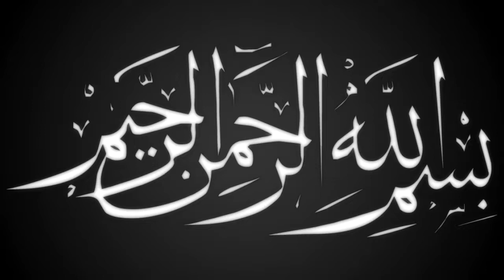মা বাবকে নিয়ে অসাধারন ওয়াজ | মাওলানা আবু ছাদেক রেজভি | mawlana abu sadek rejvi | Ullash icp 2021